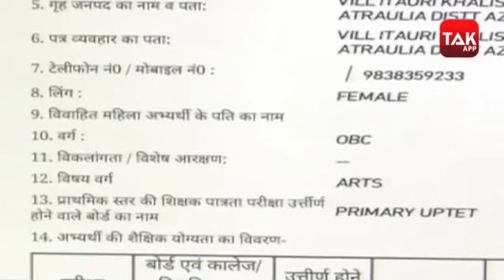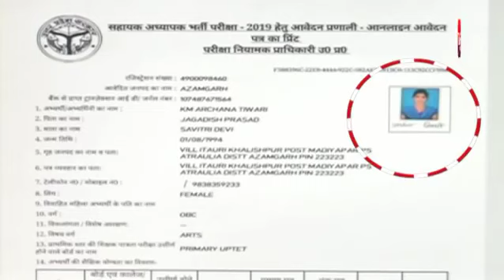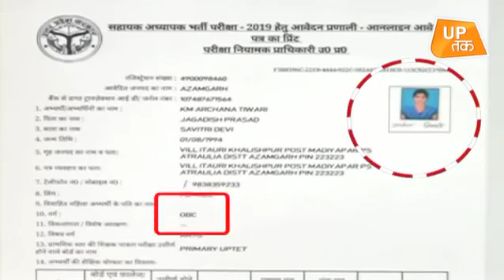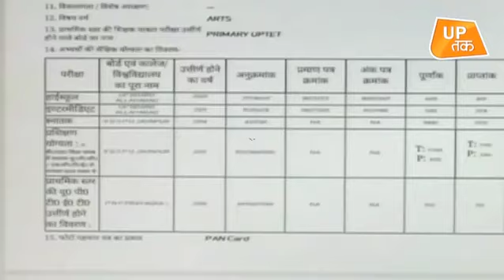69000 शिक्षक भर्ती : अर्चना तिवारी पर यूपी तक की बड़ी खबर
69000 shikshak bharti latest update